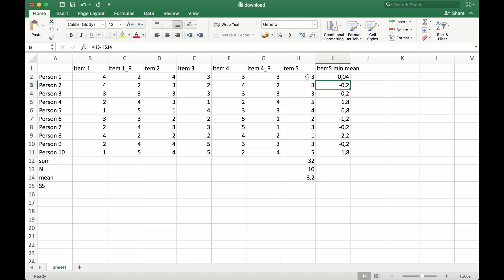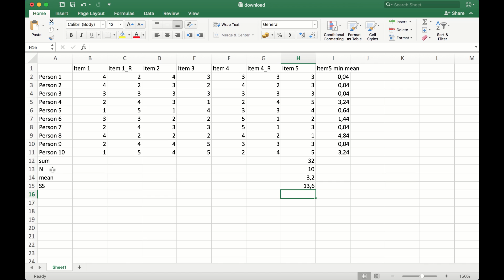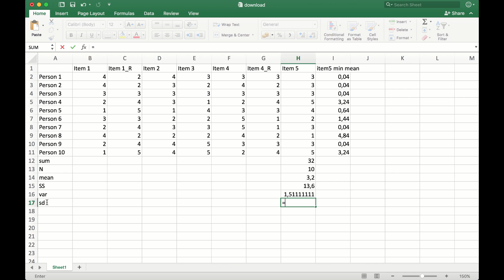Calculate item variance and standard deviation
In this video we calculate the item variance and standard deviation.